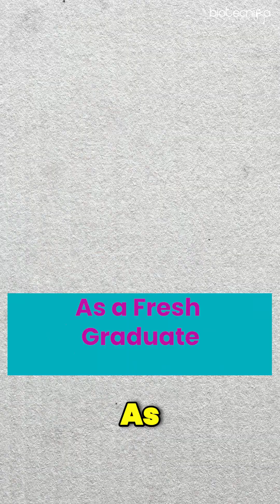Graduates, Here’s How to Make Employers Say YES in Biotech! ✅